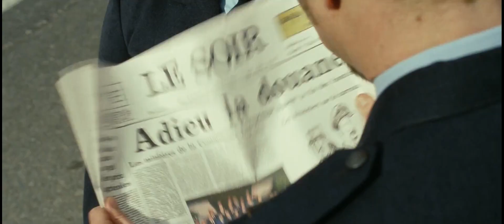Nooooooooooooon - Rien à déclarer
Extrait du film Rien à déclarer de Dany Boon où le douanier Belge va informer son collègue de l'information lue sur le journal.